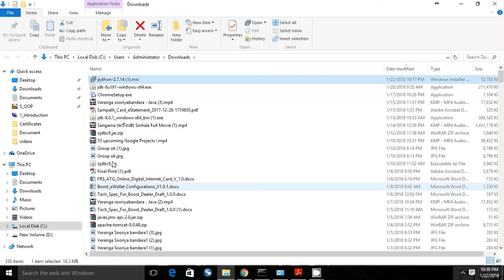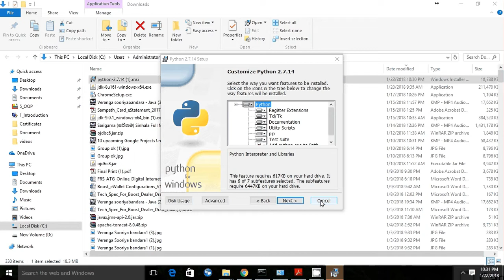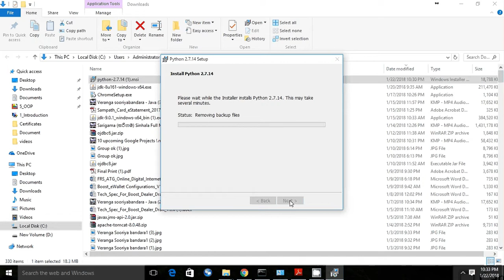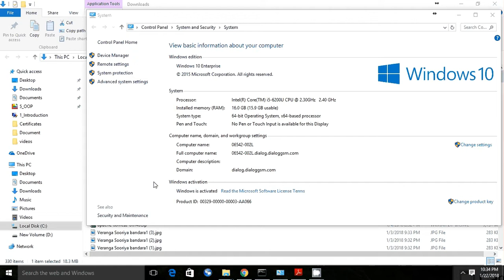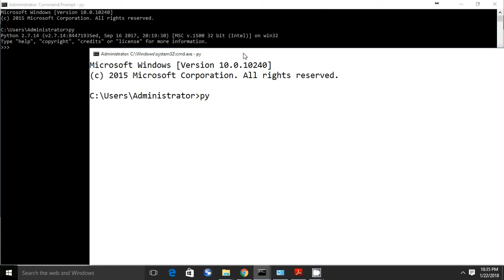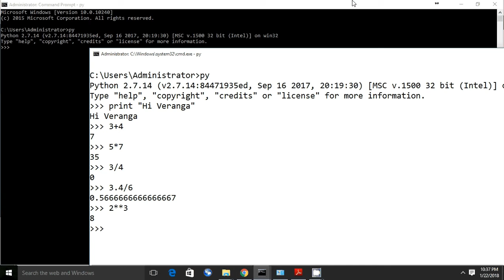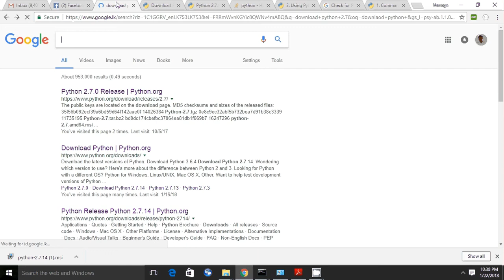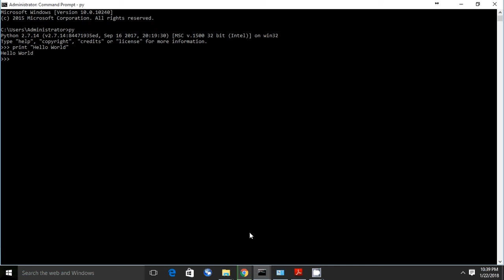1. Python Installation and Interactive mode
pythonFirstProgram